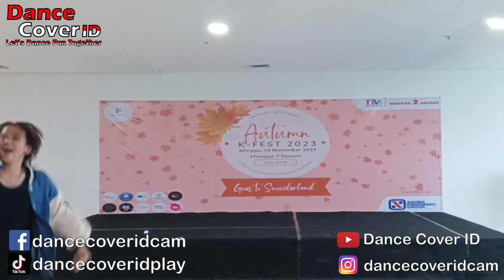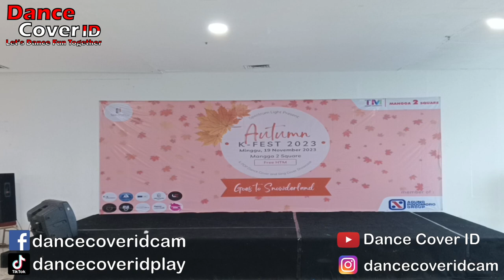Heix Dance Cover Treassure at Autumn K-Fest 2023 Mangga Dua Square 191123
Dancer : Heix
Cover : Treassure
Event : Autumn K-Fest 2023 by Spectlight Label